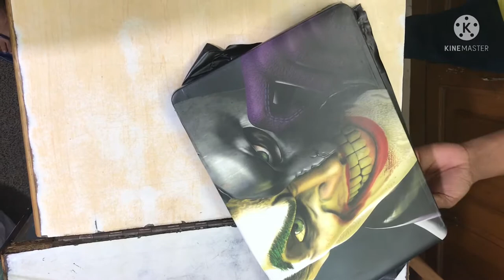How to do lamination of Dell laptop